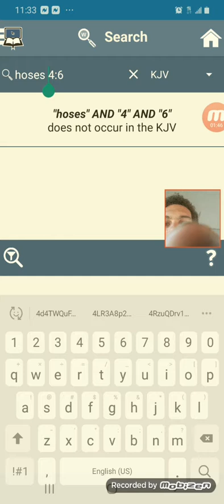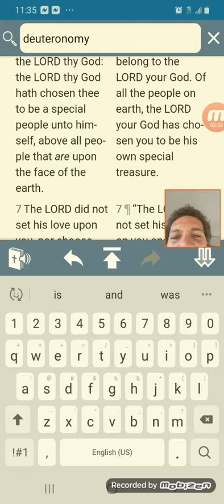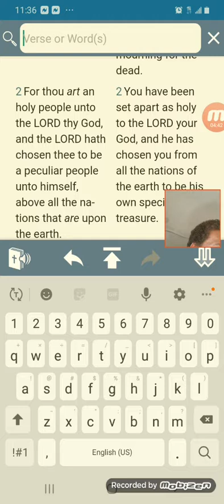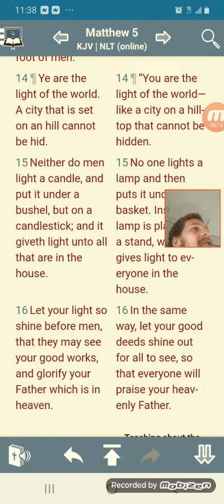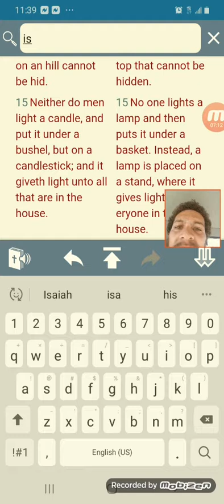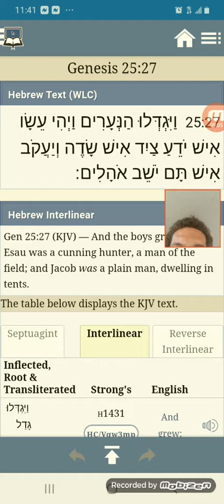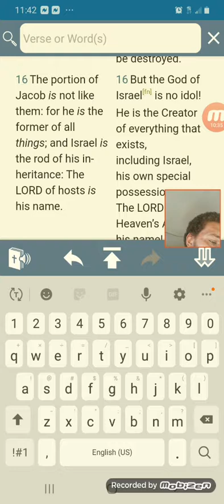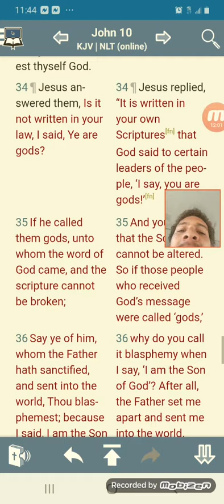ye are the salt of earth